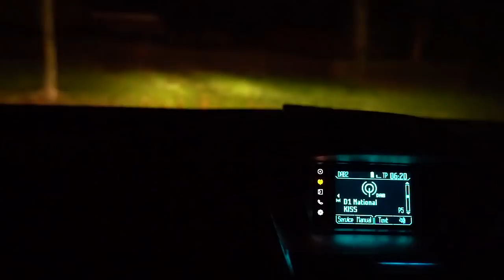Catching BIG Chub - Three 6lb+ Chub In a Day!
Find more info on all the products featured in the video

We catch up with our very own specimen ace Phil Spinks as he talks us through his recent sessions targeting big Chub. Starting on his local river Wensum before moving to the big Chub mecca that is the river Ouse...